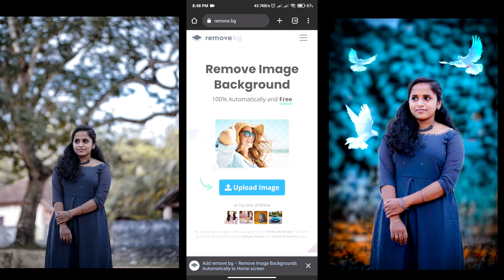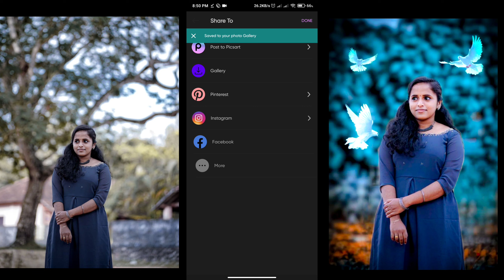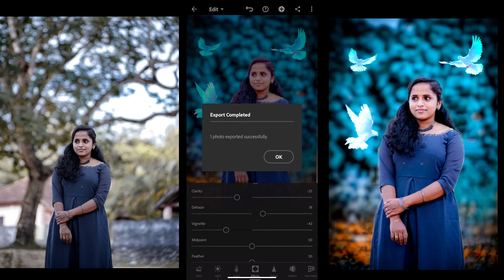lihgtroom [ Color Effect ] Professional Color Correction l Photo Editing Tutorial in ( AR EDITPRO )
music: Jacob Tillberg - Fade Away (DEAF KEV Remix) [NCS Fanmade] picsart photo editing